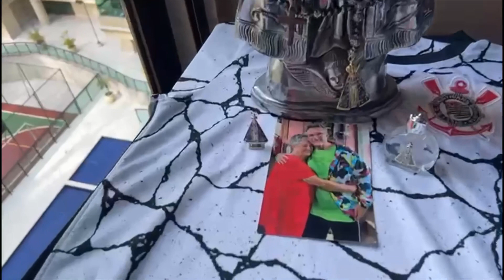CRAQUE NETO PISTOLA: BARBARIDADE O QUE ESTÁ ACONTECENDO NO MUNDO!